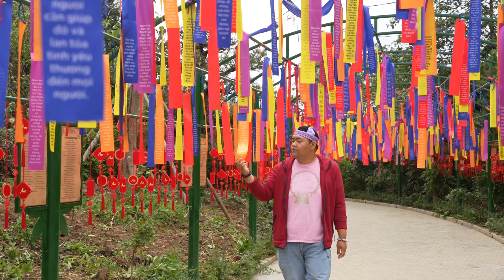Cua (Hmong song) - Cover by TJY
Original song : "Cua" by Cheulien Yang
Place : Vietnam